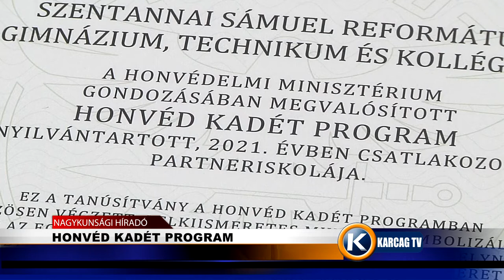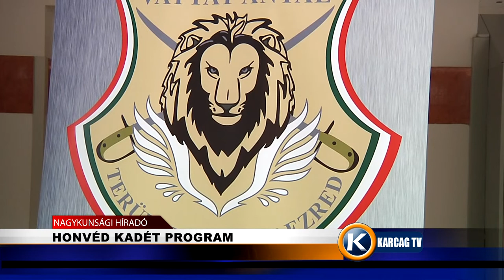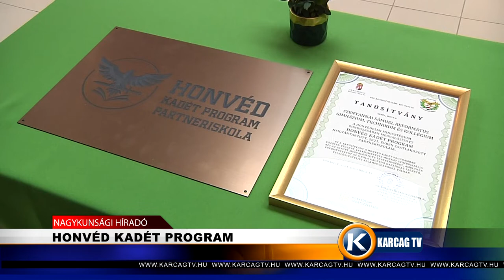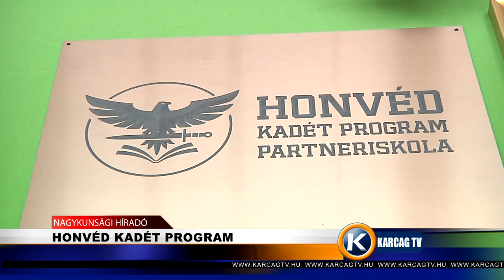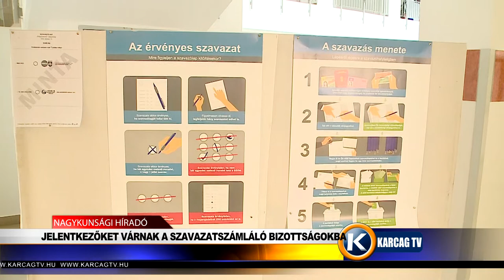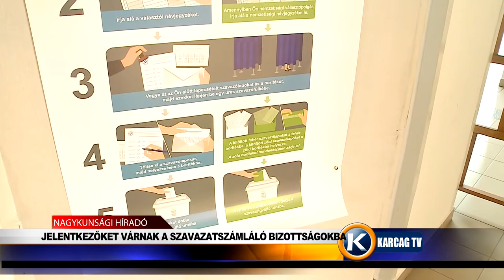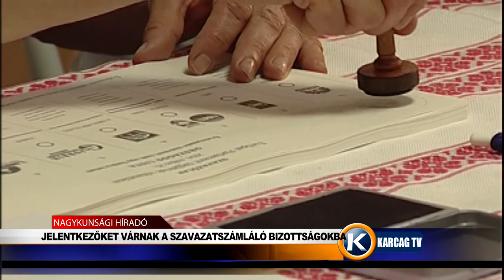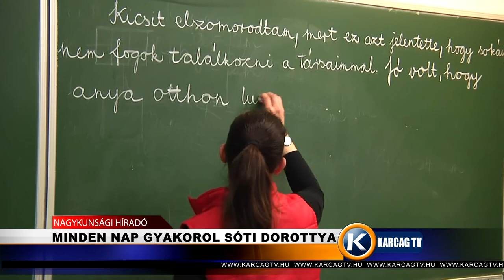Nagykunsági Híradó 20220118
- HONVÉD KADÉT PROGRAM
- JELENTKEZŐKET VÁRNAK A SZAVAZATSZÁMLÁLÓ BIZOTTSÁGOKBA
- MINDEN NAP GYAKOROL SÓTI DOROTTYA
- KÖZMEGHALLGATÁS